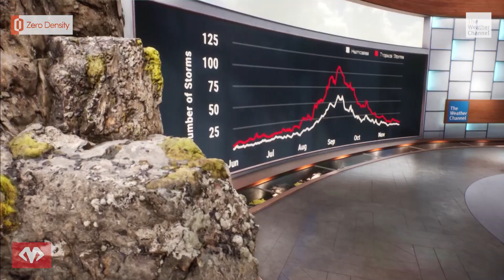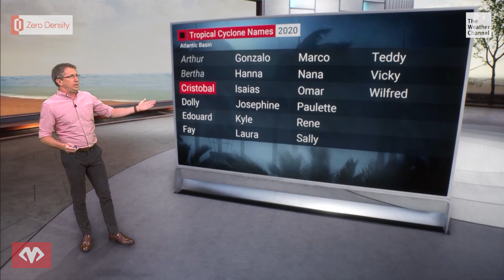The Weather Channel | A New Approach to Everyday Weather Presentation with Reality Virtual Studio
The Weather Channel has began the next evolution of weather on June 2, 2020.

The virtual studio is powered by Unreal Engine native Reality Engine. Stunning studio design was a collaborative effort of the creative geniuses Myreze and TWC's brilliant team.

The network will challenge the traditional and transform how It's Amazing Out There, where ever you are, every day.